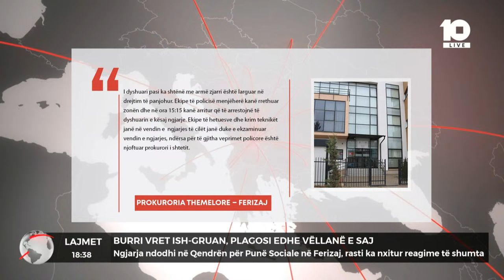Burri vret ish-gruan, plagosi edhe vëllanë e saj